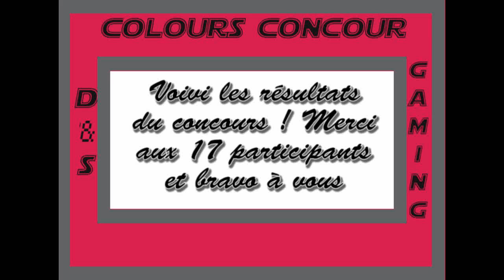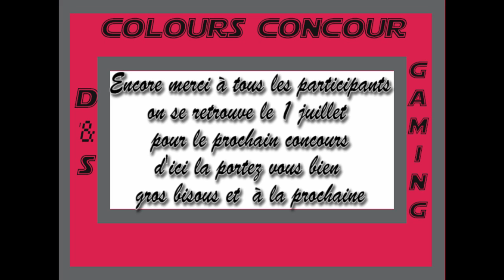Résultat du Colours Concours !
Aujourd'hui on se retrouve pour une nouvelle vidéo : les résultats du coulours concours :) bravo à tous les concurrents  !